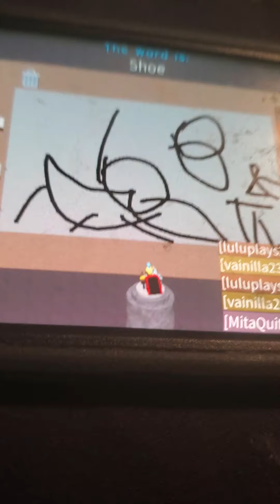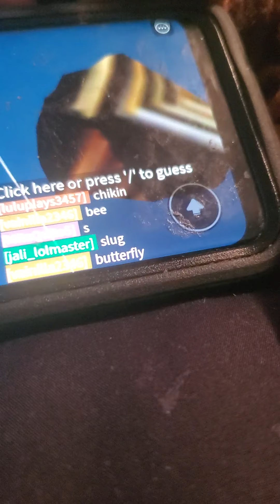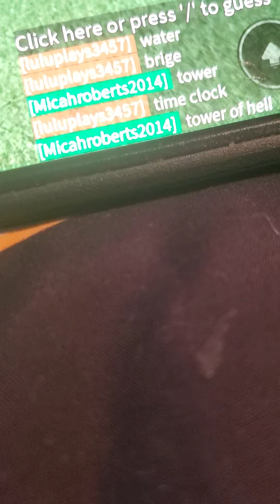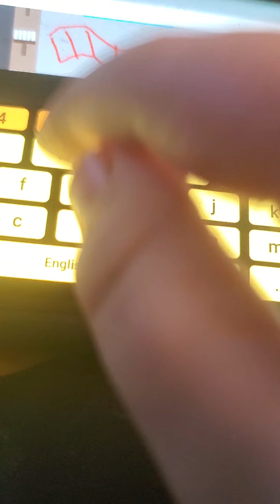Micah plays roblox but if he wins i will give him 3 🤑$ dollars 💵